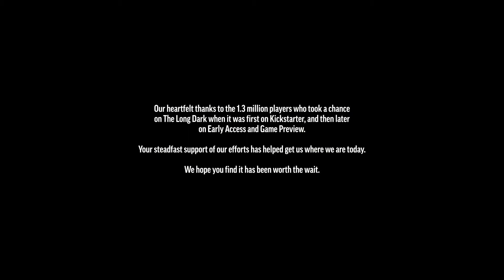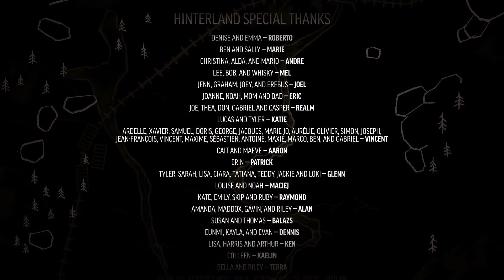The Long Dark★Wintermute►серия 017★Конец первого эпизода★Прохождение Выживание на Русском Обзор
Добро пожаловать в выживание и прохождение сюжетной компании игры The Long Dark Wintermute разработанной канадской компании Hinterland.
The Long Dark★Wintermute Episode One► серия 017★Конец первого эпизода Обзор The Long Dark Эпизод 1 Прохождение The Long Dark Выживание The Long Dark Игра The Long Dark Wintermute Wintermute Эпизод Один Незваный гость (INTERLOPER)  – это симулятор выживания главного героя в суровых условиях Канадской зимы. Главной особенностью игры The Long Dark Wintermute являются сочетание реалистичных техник, продуманного крафта, условий выживания, а также неординарная графическая реализация, усиливающая атмосферу игры The Long Dark. В игре The Long Dark Wintermute сюжетная компания пока отсутствует, но это не мешает нам узнать, что в результате глобальной геомагнитной катастрофы во вселенной The Long Dark Wintermute современная цивилизация исчезла и наступил ледниковый период. Игра The Long Dark Wintermute бросает героя в невыносимое выживание среди предельных природных условий, в которых ему противостоит все: суровая погода, дикая природа, жуткий голод, непереносимая жажда, кровожадные хищники и даже тьма. В открытом мире The Long Dark Wintermute не существует ничего кроме желания выжить любой ценой. Игрок должен пройти все локации в поисках снаряжения, но этот поход будет непростой задачей. Преодолеть все препятствия в The Long Dark Wintermute и так непросто, но сильный ветер, низкая температура и туман ни раз заставят игрока поплутать среди уже знакомых мест. Выживание в таких условиях требует от героя игры The Long Dark Wintermute не только основательной подготовки, но и заставляет продумывать заранее каждый свой шаг, правильно распределять ресурсы для крафта, умело сберегать и расходовать пищу. Выжить в игре The Long Dark Wintermute помогают своевременные действия игрока и правильная оценка конкретной ситуации, а также правильный выбор снаряжения. Игра The Long Dark Wintermute – это замечательное сочетание трудностей выживания и радости от победы над суровой и враждебной средой, а замечательная реализация игры The Long Dark Wintermute навсегда оставит у игрока воспоминания о замечательных приключениях.
Всего хорошего,
Григорий.

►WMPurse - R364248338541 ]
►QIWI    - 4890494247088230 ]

- У тебя [название игры] лицензионная или пиратка?
- Лицензионная.
- Где скачать [название игры]?
- Не знаю.
- Какой программой захватываешь видео?
- OBS
- Какая у тебя конфигурация компа?
- Intel(R) i7-7700k CPU @ 4.2GHz, 16 gb, MSI GTX 970 4 gb